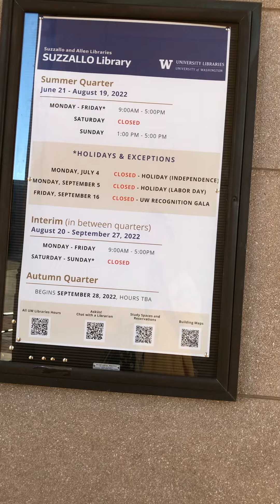Dr. Lotus King Weiss Talks About a Holographic Universe at UW Campus